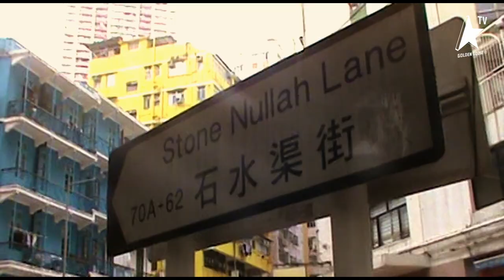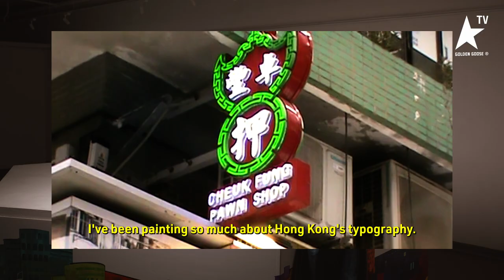Sketch Yourself - Ep. 11, Elaine Chiu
Take a trip to Hong Kong in the latest GoldenTV Sketch Yourself episode as local artist Elaine Chiu shares how her work reflects her culture, community, and hopes for the future. "To me, painting is a traditional method of making art, but I think it's a really easy way to connect with audiences and I really want my art to be always connected to the community".